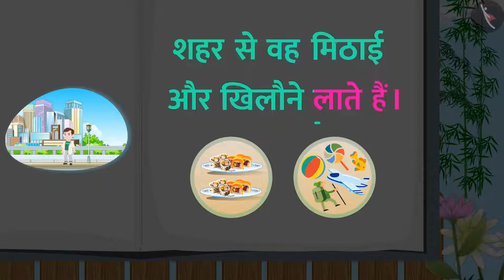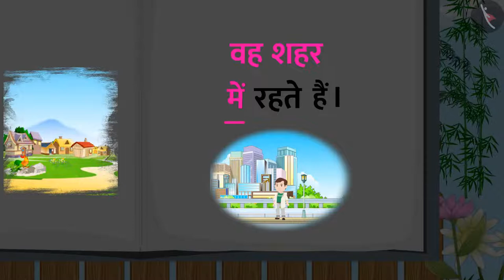गैफी के साथ पाठ पढ़ने का अभ्यास || पढ़ो मेरे साथ || मामा आए || Mama Aye || TicTacLearn TicTacLearn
आओ बच्चो !
चले गैफी के साथ पाठ पढ़ने के सफर पर। यहां गैफी रोज एक नया पाठ पढेगी
उसके बाद आप गफ्फी की तरह खुद वह पाठ पढ़कर गैफी के जैसेअपने पढ़ने का सफर बनाना।

हैप्पी लर्निंग!
Gaffy
Ghar pe school
Mama Aye
Mazza aya